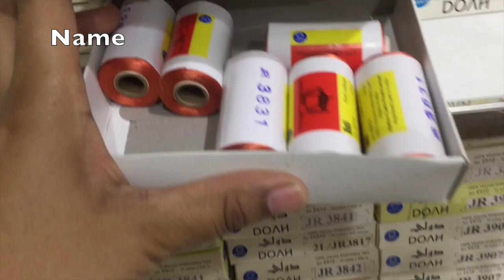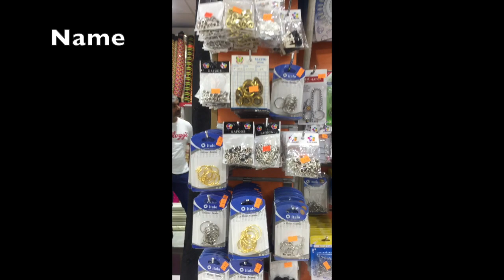Tailoring material shop in MUSCAT (OMAN)